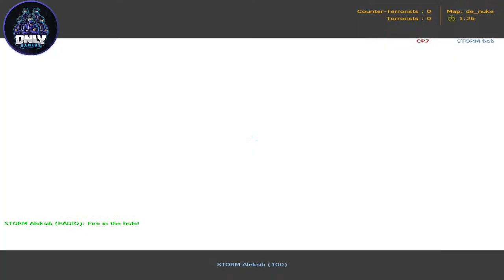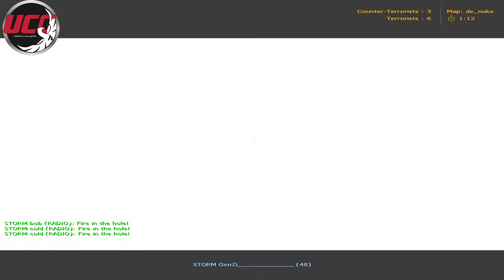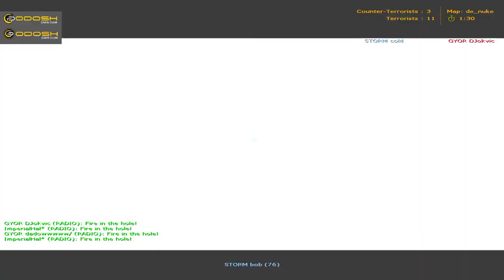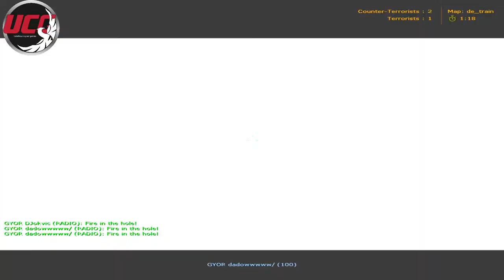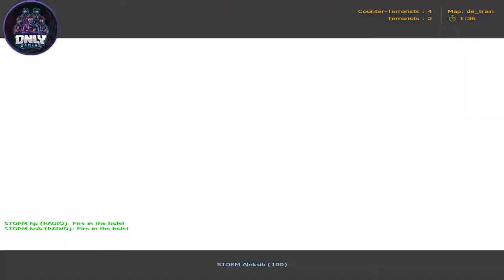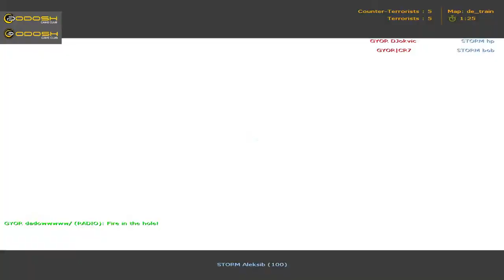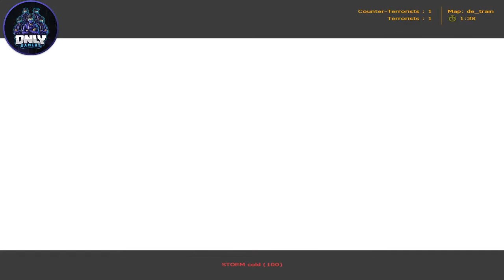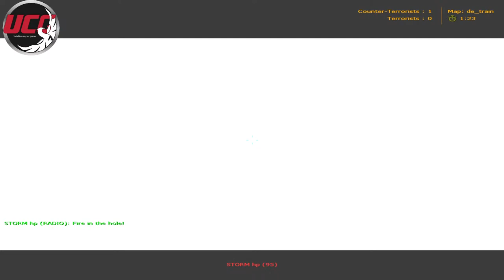UCG 1.6 25/26 BALL PRO LEAGUE FINAL GROY vs STORM